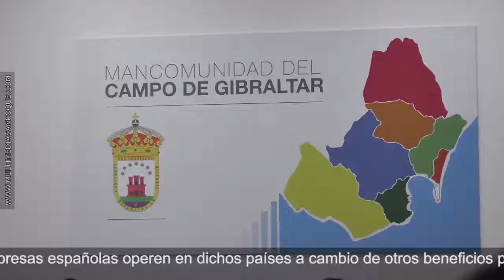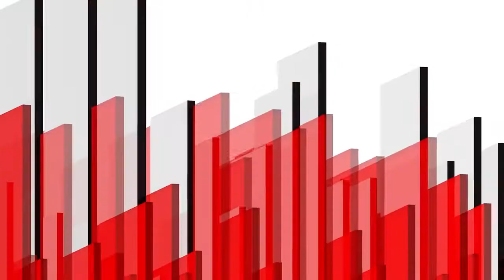INFORMATIVO MIERCOLES 20 DICIEMBRE 2017